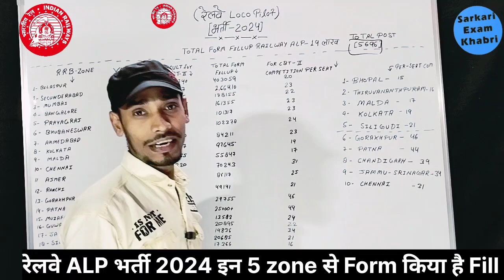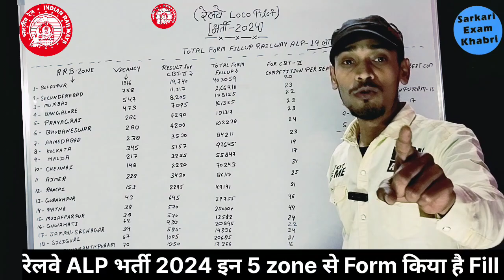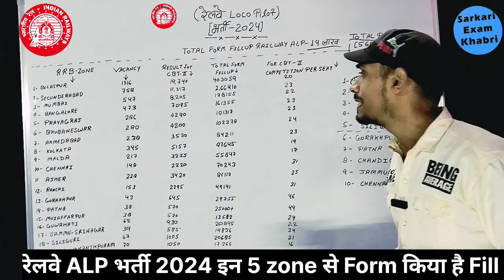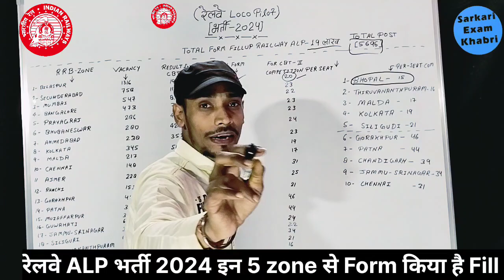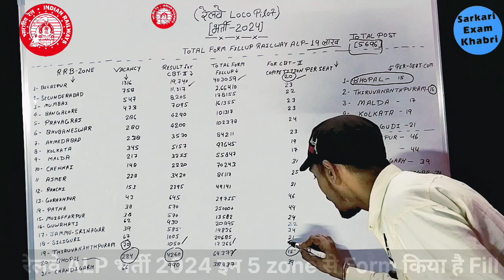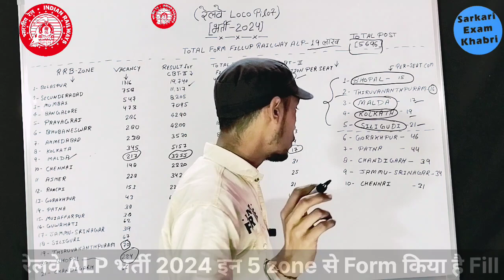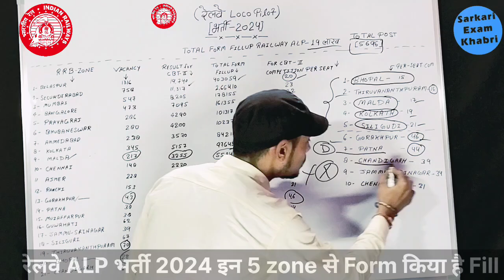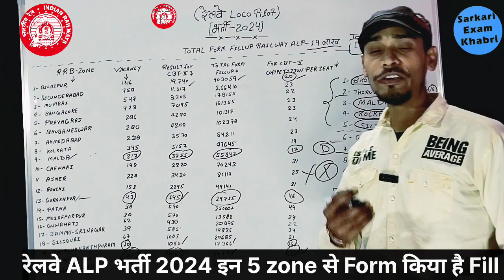रेलवे ALP Form इस जोन से तो नहीं Fillup किया है|Total Form 19 लाख😲|वो 5 Zone जहा Competition कम है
Cover Topic:
railway alp new vacancy 2024,
rrb alp form fill up online 2024,
rrb alp form fill up 2024